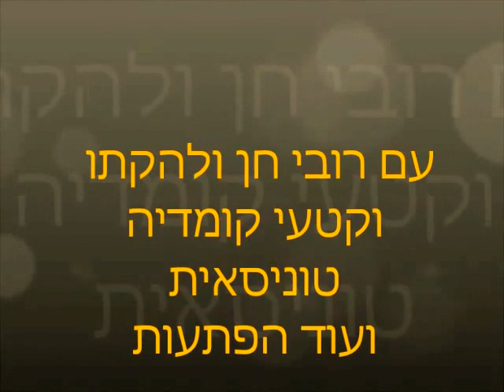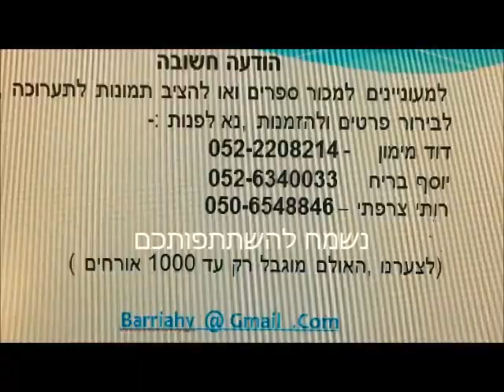יסמינה עם רובי חן בשיר סמרה יא סמרה JASMINA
תיאור
סוף, סוף לקהילה שלנו נקבע יום חגיגי מיוחד "יסמינה "
האירוע משלב שלוש חגיגות , הבשישה , טו בשבט וסעודת יתרו.
 בואו כולנו נתאחד ונכבד את המפגש החשוב לקהילה שכמעט נשכחה.
זו פעם ראשונה ופריצת דרך לעתיד.
 הפעם בחרנו את העיר באר שבע שתארח בצניעות  בשנה הבאה בעזרת השם זה יתקיים בהיכל התרבות בתל אביב ובירושלים .
 לבאים לערב זה מחכים עוד הפתעות...